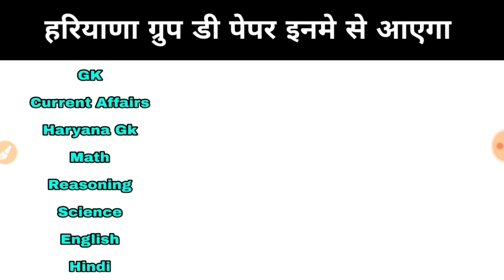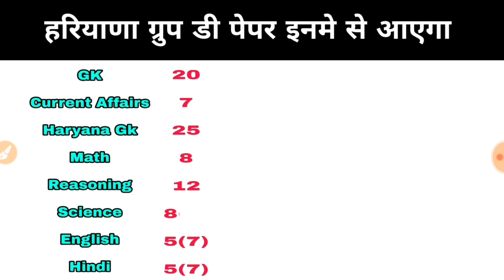हरियाणा ग्रुप D पेपर में कितने कितने प्रशन कौन कौन से सब्जेक्ट से आएंगे_kaise selection le_क्या पढ़े